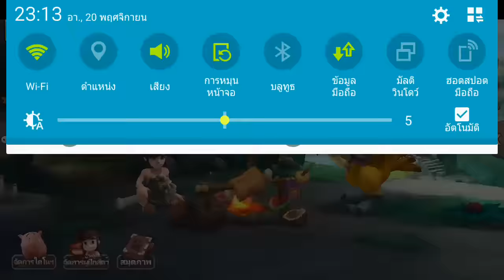Stone age begins [EP#34] รับสมาชิกเข้าชนเผ่า " Teddy Bear " เพิ่มเติมถ้าสนใจตามหลักการด้านในครับผม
รับสมัครเพื่อนๆร่วมชนเผ่า Top Rank เล่นบ่อยแต้มตามเกณฑ์ แอดมาเลย!!!